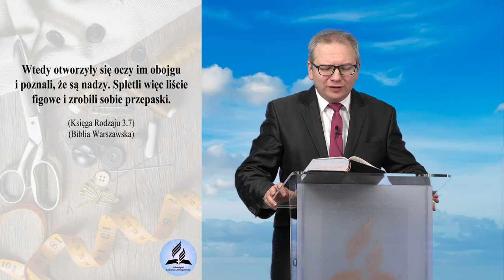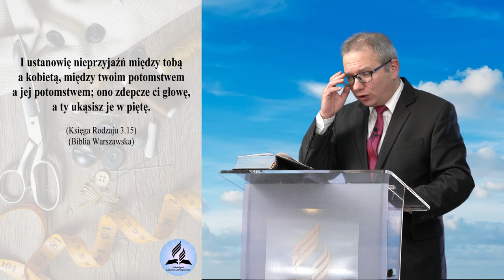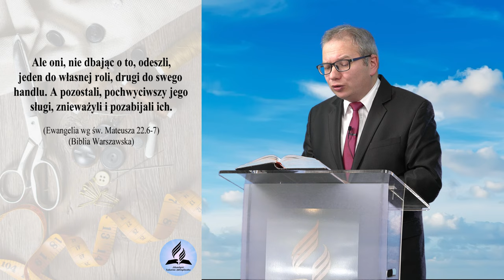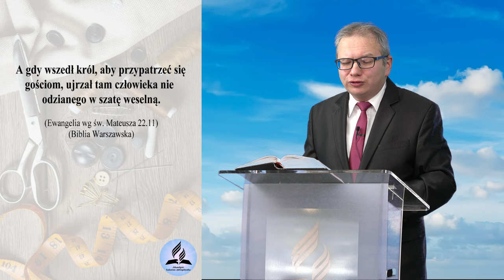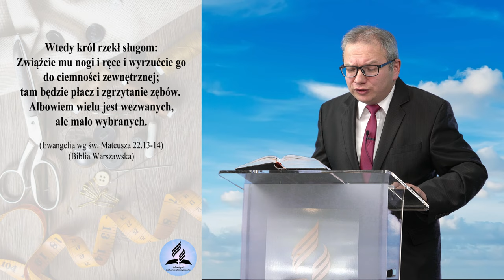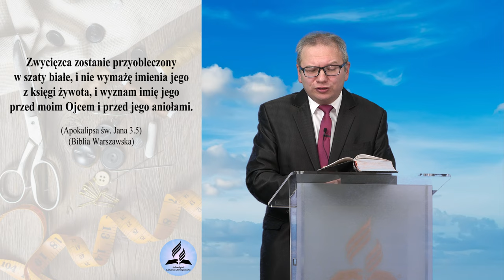Znasz ubranie gwarantujące, że będziesz w niebie? Tomasz Szczucki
. - Kalwaria Zebrzydowska

- Czy chcesz być kiedyś w niebie?
- Jak tam jest?
- Co tam jest?
- Czy warto się starać?
- Czy znasz ubranie gwarantujące, że będziesz w niebie?
- Czy sam mogę zasłużyć na niebo?

👉 Odwiedź i zaobserwuj 👍  nasz profil na Instagramie:
adwentysci.kalwaria

Dom Modlitwy
ul. Wojska Polskiego 6
34-130 Kalwaria Zebrzydowska.

Dane do wpłat:
34-130 Kalwaria Zebrzydowska
Bank: Nest Bank SA
nr konta: 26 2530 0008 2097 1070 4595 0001
tytuł przelewu: Misja w Internecie